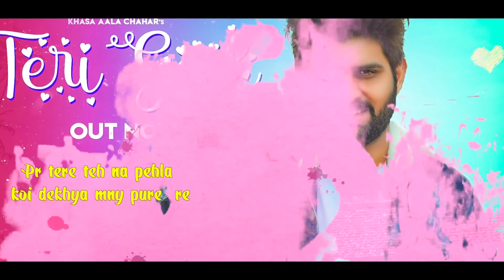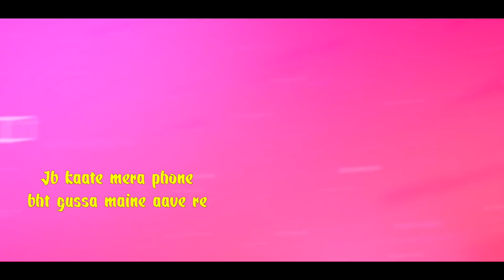Teri Gail Khasa Aala Chahar | White Shirt ya Teri | New Haryanvi Songs Haryanavi 2020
Teri Gail Khasa Aala Chahar | White Shirt yaTeri | Teri Gail song | New Haryanvi Song Haryanavi | khasa aala chahar teri gail song | Romantic song
tri gail khasa aala chahar song
white shirt ya teri kale batna aali
Superhit Song 'Teri Gail' New Haryanvi Songs Haryanavi 2020 & Latest Haryanvi Songs Haryanavi 2020, New Haryanvi Song 2020 Haryana & New Hr Song 2020

White Shirt Ya Teri Kale Batna Aali | Teri Gail, Teri Gail Teri Gail Teri Gail Jindgi m Jeen Ka Swad Sy.
white shirt ya teri kale botton wali
khasa aala chahar teri gail song
teri gail romantic song
white shirt ya teri kale butna aali
kale butna aali
haryanvi romantic songs
teri gali teri gail
teri gali teri gail khasa aala song
teri gail song
khasa aala new song
Teri gali teri gel mna pyar karna na aava ( khasa aala chahar) new haryanvi song 2020
khasa aala chahar song
khasa aala chahar new song
khasa aala chahar all songs
teri gail new haryanvi song
white shirt ya teri kale button wali
white shirt haryanvi song
white shirt ya teri haryanvi song
teri gail song lyrics
teri gail khasa aala chahar lyrics

Teri Gail Lyrics Song Details
Song Title: Teri Gail
Singer: Khasa Aala Chahar
Lyricist: Khasa Aala Chahar
Video: Jaideep Gill
Label: Khasa Aala Chahar
Release Date: 29th April 2020

teri gail khasa aala chahar | white shirt ya teri | teri gail song lyrics :

Josi Aaage Piche Fire Tere Honi Koi Or Re
Tu Ae Sey Re Pehla Karya Mane Gor Re
Fake Bande Fake Pyaar Duniya Kaali
Par Tere Te Na Pehle Koi Dekhya Mane Pure Re

White Shirt Ya Teri Kaale Buttona Aali
Kaali Pent Ya Teri Unche Takna Aali
Mere Dil Ke Mah Shor Utha Jhum Jhum Ke
Janu Suni Koi News Subh Ghatna Aali

Pyaar Pyuar Dekh Mane Karna Na Aave Re
Tu Sidaat Te Maangi Hoyi Faryad Se

Teri Gail , Teri Gail , Teri Gail
Teri Gail Zindagi Mein Jin Ka Sawad Se

Pai Aali Value 22/7 Tu
Dil Ke Main Rahve Hardam Saath Tu
Randeep Hooda Ki Ju Theth Desia Mein Rahu
Datte Jispe Garari Meri Vahe Baat Tu
Jispe Garari Meri Vahe Baat Tu

Dhaga Reshmi Tu Bandhhe Chhore Daye Pair Mein
Teri Charcha Suni Thi Kal Mere Shehar Mein
Dil Ke Snachera Mein Naam Sunya Tera Re
Tu Banke Sunami Aave Mand Lehar Mein

Metro Ne Chod Aayi Haryane Mein Re
Nyu To Mere Paache Chhora Ki Ya Aakhar Taadad Se

Je Tu Kare Mera Khayal Teri Reejh Main Puga Dungi
Sochan Te Pehle Sab Kar Ke Dikha Dungi
Dikhe Tane Or Meri Aankhya Ke Sivaye
Ukke Kadh Ke Jutti Ek Kaan Pe Jama Dungi

Jab Kaate Mera Phone Bahut Gussa Mane Aave Re
Itni Bata De Mane Kya Te Jaan Ke Stave Re
Or Kuch Tere Yaad Rahve Ya Na Rahve
Khasa Gaam Ka Tu Naam Har Gaane Ke Mein Layve Re

Itni Si Baat Re Tu Meri Maan Le
Na To Zindagi Ya Saali Maine Laage Barbad Se

Khasa Aale Teri Gail Zindagi Mein Jin Ka Sawad Se

Written by : Khasa Aala Chahar

punit kumar Hello friends, it's our channel " punit kumar "
Here you get all type of haryanvi status. Haryanvi Attitude Status. Haryanvi Love Status. Haryanvi Sad Status. Haryanvi Yaari Sattus.